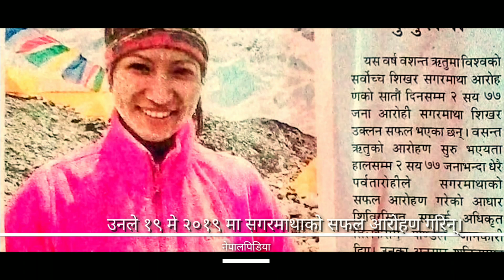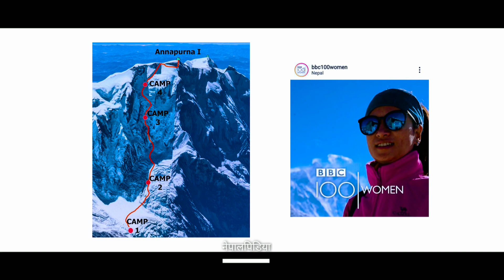Nepalpedia : 40 || First female photo journalist on Everest : Purnima Shrestha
पूर्णिमा श्रेष्ठ पेशाले फोटो पत्रकार हुन्। १९९० मा गोर्खा जिल्लामा जन्मिएकी उनले मनास्लु, सगरमाथा र आमादब्लम हिमालहरू आरोहण गरेकी छिन्। अन्नपूर्ण १ चढ्ने उनको आगामी योजना रहेको छ।

Purnima Shrestha is Kathmandu based photo journalist and contributes New York Times.
She successfully scaled up Mt. Everest in year 2018. She has immortalized her feat with tattoo in her back neck.
Annapurna 1 and The Great Himalayan Trail are on her radar for next adventure.